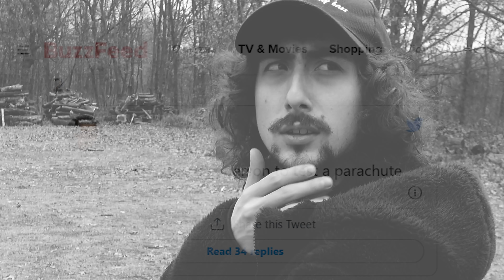THE YEAR OF LAG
idk i just thought this would be fun to upload lol

i really enjoy making videos so i'm gonna try my best to get more out this year. let's hit that sweet, sweet 100k, baby.

much love as always. i hope this year is good to us both.